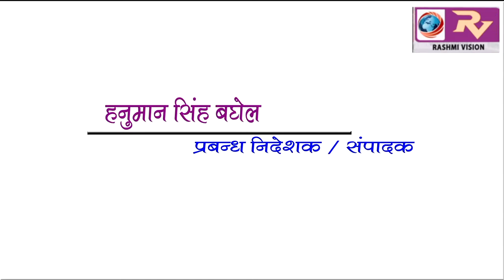GORAKHPUR NEWS Headline 7-09-2018